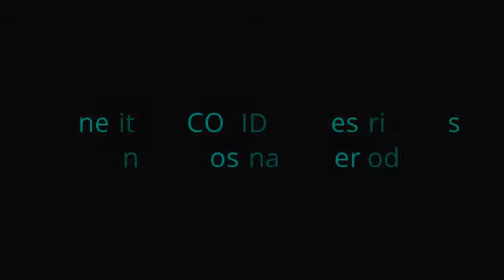Benefits of COVID-19 Restrictions on the Postnatal Period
In researching an article on COVID-19 and homebirth our founder, Jane Palmer interviewed Professor Hannah Dahlen from Western Sydney University on her thoughts of COVID-19 and homebirth.

During the interview, insightful issues around the impact of COVID-19 on birthing women arose.

PBB thought we'd share a snippet of the interview that explores the positive impact new parents around the restrictions of visitors on after a baby is born.

Transcript

[Hannah] There are fewer people around, means that there is less complexity
So visitors aren’t in there and you aren’t dealing with them all the time
Postnatal wards are really quite quiet and intimate. At the moment people are telling me that they are observing some lovely stuff. Like the couples are commenting on how nice it is that it is just them.

[Jane] A couple I just saw mentioned the same thing, that was their feedback, that this is a positive aspect of COVID-19.

[Hannah] Exactly as there is no obligation now that mum, grandma, and cousins are visiting. I wonder now if those babies are not going to be more settled. These babies are not going to be passed around. The couple is just in that little bubble of oxytocin. With little interaction unless it is needed.
So hopefully we will take some valuable lessons from this and move them into the future.

Read the full article 'COVID-19 – Is Now the Right Time to Choose Homebirth?'